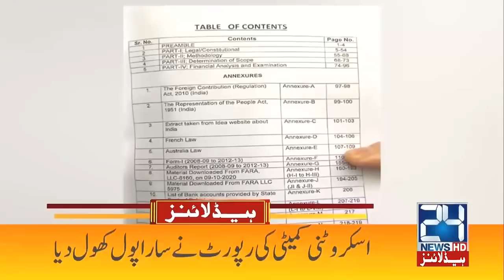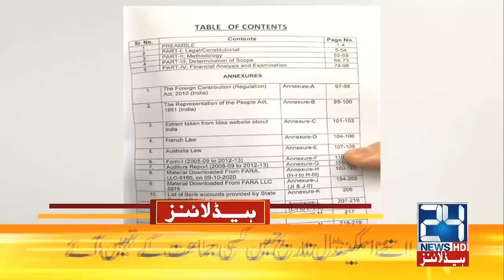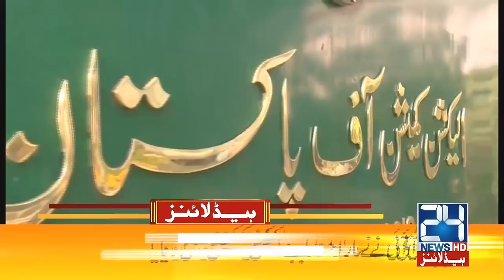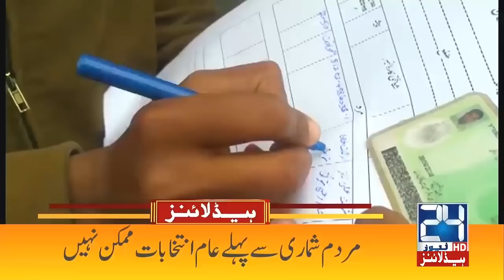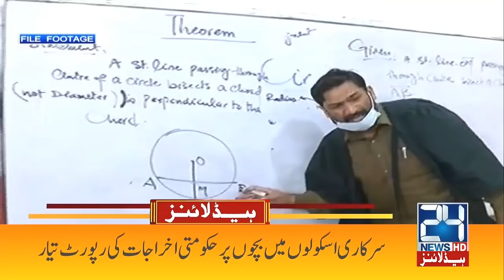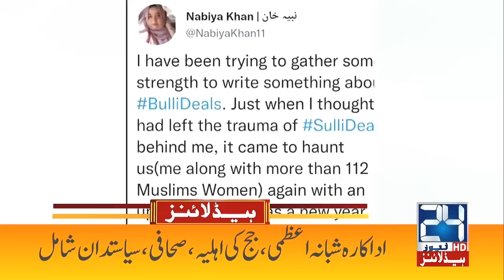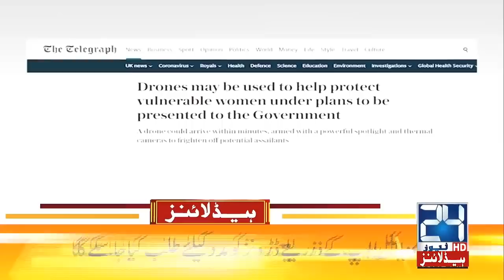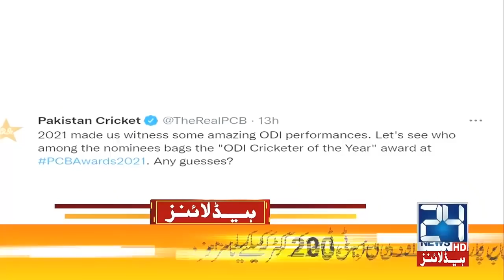Drone For Women Safety Now l 7am News Headlines | 4 Jan 2022 | 24 News HD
24 News HD is one of the leading news channels of Pakistan bringing you the latest current affairs from Pakistan and around the world.  Live National Assembly and Senate Session.